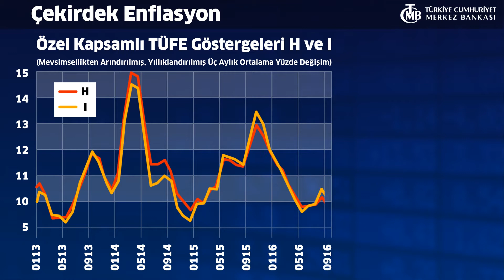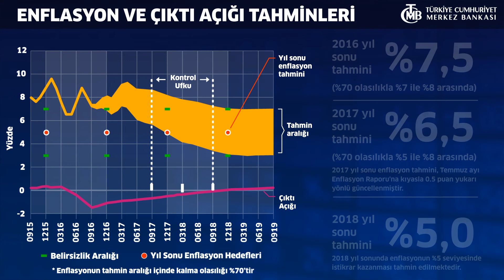Enflasyon Raporu 2016-IV: Enflasyon Görünümü ve Tahminler